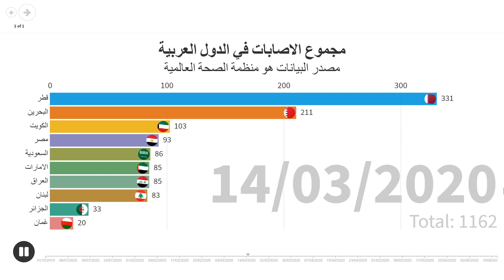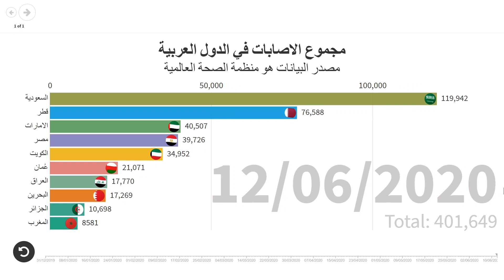عدد اصابات فايروس كورونا في الدول العربية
تم ادراج البيانات من موقع منظمة الصحة العالمية